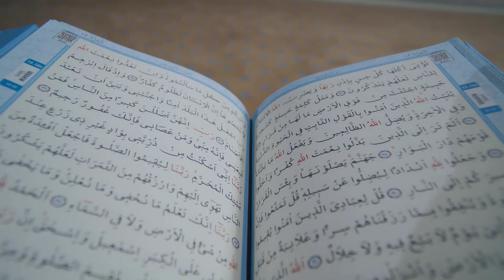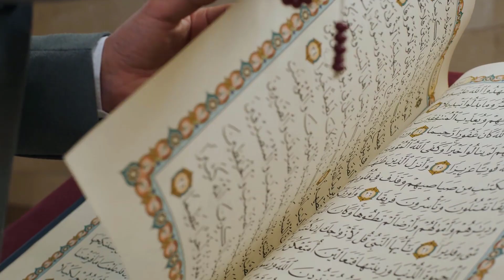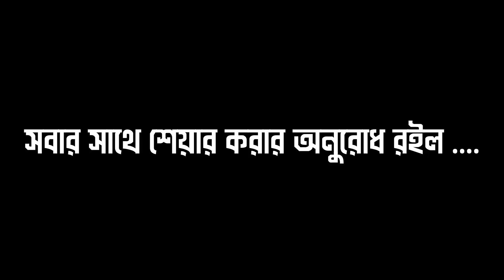জিন জাতি কিভাবে মারা যাবে ? | জিনেরা কি মানুষের মত মৃত্যুবরণ করে !!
নিয়মিত ভিডিও পেতে আমাদের চ্যানেলটি সাবস্ক্রাইভ করুন এবং পাশে থাকা বেল বাটনটি বাজিয়ে দিন ।

Sound Credits : 🔻
🔹All Sound Effects are Free.